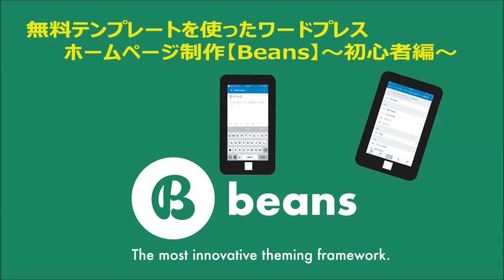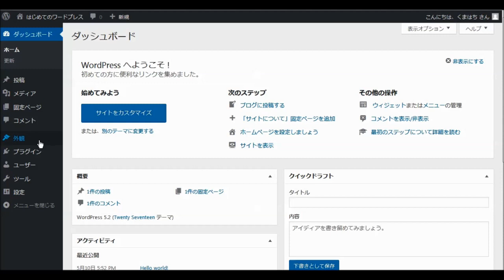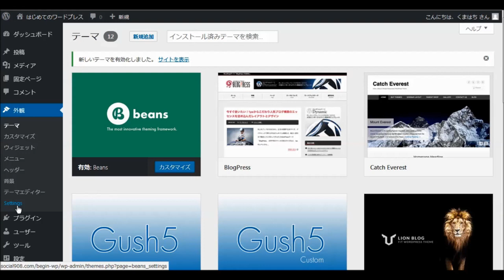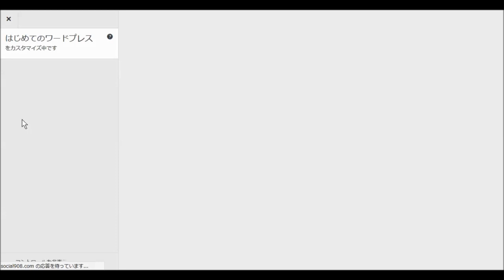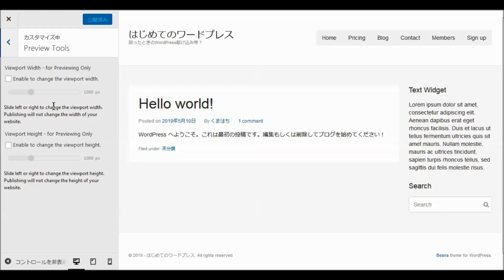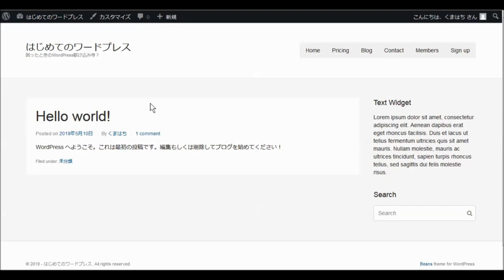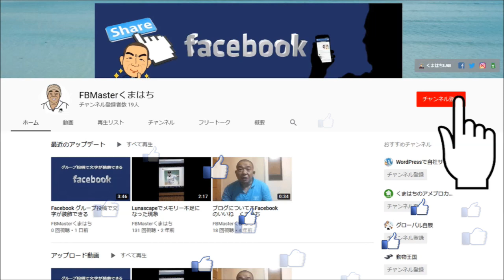無料テンプレートを使ったワードプレスホームページ制作【BEANS】～初心者編～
店舗・個人事業主様・中小企業様向けに、インターネットを使った集客にお役に立てる動画をアップロードしております。

初心者の方を対象とした Wordpress（ワードプレス）の基本的な使い方について、解説を進めていきたいと思います。
ワードプレスを使えば、ウェブサイトの構築は簡単に出来ますが、インストールをした直後というのは、どこから手を付けて良いのか分らないという初心者の方も多く見受けられます。

今回は、無料テンプレート(テーマ)【BEANS】をインストールする方法などを解説します。
ちょっと覚えるだけで簡単にインストールはできますよ

beansは優れたデザインでありながら軽量化を実現しているWordPressのテーマフレームワークです。テーマのフレームワークという言葉を聞き慣れない方も多いかと思いますが、カスタマイズのベースとなるテーマだと思ってください。ベース部分が予め作られているため、新しくWordPressのテーマを作る場合でも開発にかかる手間を大幅に削減することができます。